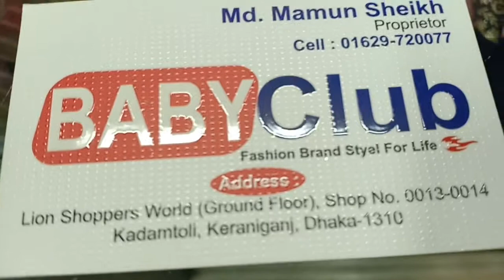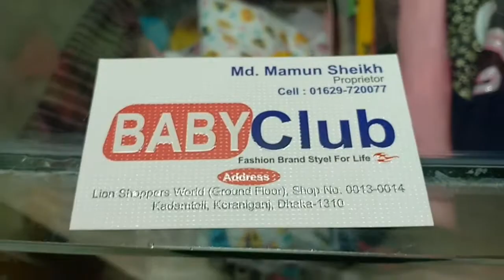মাত্র ২০০ টাকা ছোট্ট মেয়ে বাবুদের জন্য অনক কিউট কিউট রম্পার কালেকশন